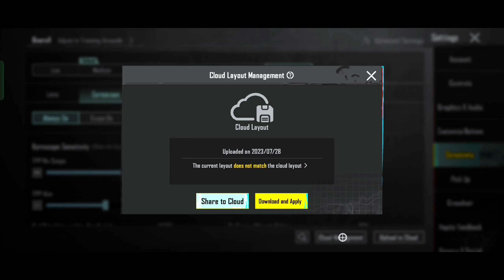𝗗𝗼𝗻'𝘁 𝗨𝘀𝗲 𝗧𝗵𝗶𝘀 𝗦𝗲𝗻𝘀𝗶𝘁𝗶𝘃𝗶𝘁𝘆✅🤯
redmi note & pro pubg heating issue,